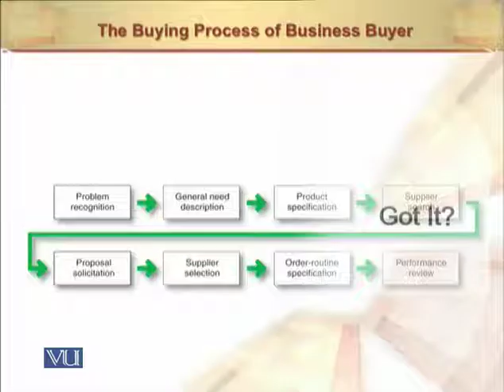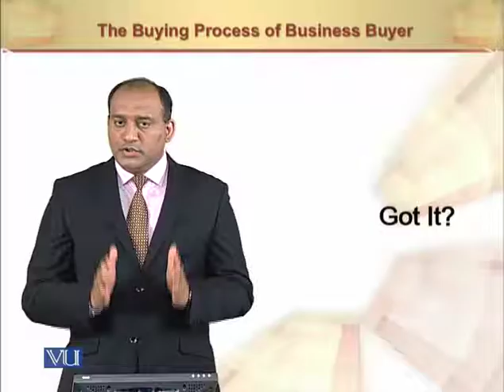Buying in Businesses | Principles of Marketing | MGT301_Topic075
Buying in Businesses
by Mr. Rizwan Saleem